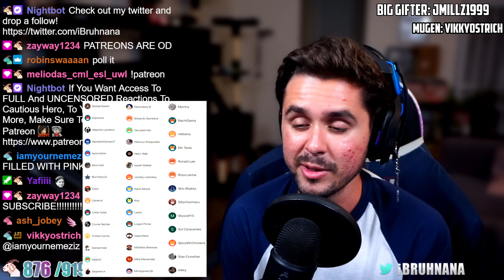"MIKEY LETS LOOSE" Tokyo Revengers Ep.18,19 Reaction!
Toman and Vanhalla are at there big fight and Mikey decides he wants to take ALOT OF BLOWS TO THE HEAD BEFORE HE GETS SERIOUS!!!
Hope yall enjoyed this anime reaction of Tokyo Revengers Ep.18,19!